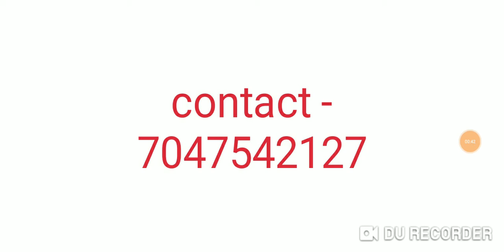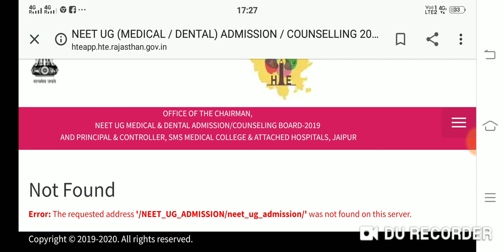NEET 2019 Rajsthan 2nd round result error